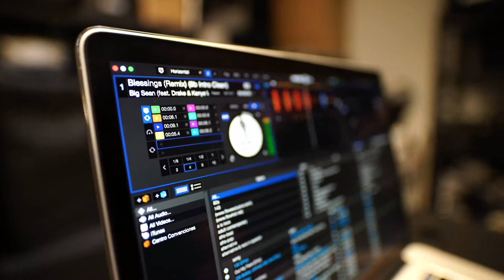FREE Call 911 Kwaito beat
Song Mixing Service?
online music production training?
Custom beats?

%Prohumblebe@tz2021%Prohumblebe@tz2021%Prohumblebe@tz2021%
Note! We will give away this beat in full version as soon as we reach 1K Subscribers.
Here!

Plugins Used:
-Refx Nexus 2
-Real Guitar

All Beats Type
-Kwaito Beats
-Sumba Vibes Beats
-Rumba Beats
-Gospel Beats
-House Beats
-Kizomba Beats
-Zouk Beats
-Dancehall Beats
-Reggae Beats

NAMIBIA

Note! Violation of this video: fine of N$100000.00